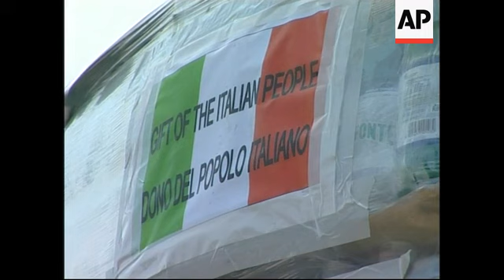Italian aid arrives; Funerals of Hezbollah fighters and civilians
Beirut
1. Italian ship "San Marco" docked in Beirut port
2. Italian flag
3. Italian soldiers on board
4. Trucks
5. Close-up of sign reading "San Marco"
6. Photo opportunity of Italian officials
7. SOUNDBITE: (English) Guido Bertolaso, Head of the Italian Department of Civil Protection:
"We are just bringing here in Beirut 500 tonnes of medical equipment, drugs for children and women, food for children and women, and shelters for families."
8. Forklift
9. Security checking forklift
10. Italian soldier on board
11. Various of aid
12. Close-up of sign on aid reading (in English and Italian) "Gift of the Italian People"
13. Forklift transporting aid
14. Aid
15. Forklifts transporting aid
16. Packages of bottled water
17. Trucks
12. Wide of convoy of trucks leaving
13. Wide of ship
Beirut Southern Suburb
14. Top shot of mourners
15. Close-up of mourners carrying pictures of Hezbollah fighters
16. Mourners chanting pro-Nasrallah slogans
17. Various of coffins being taken out of hospital
18. Troops holding wreath
19. Various of coffins being carried away
20. SOUNDBITE: (Arabic) Mother of Hezbollah fighter killed, name unknown:
"I am ready to sacrifice all four of my children to Sayyed Hassan Nasrallah and the resistance.
21. Women holding posters and chanting pro Hezbollah and Nasrallah slogans
22. SOUNDBITE: (Arabic) Wife of Hezbollah fighter killed, name unknown:
"This is neither the first nor the last of the martyrs. Those are the martyrs of the nation. They brought pride to the nation. Hopefully his son (referring to her own son) is following his father's steps. We are all ready to sacrifice ourselves for Sayyed Nasrallah."
23. Women chanting pro-Hezbollah slogans
STORYLINE:
An Italian navy ship carrying humanitarian aid arrived at the Beirut port on Saturday, six days after a UN-brokered ceasefire took effect.
The Head of the Italian Department of Civil Protection, Guido Bertolaso said they brought "500 tonnes of medical equipment, drugs for children and women, food for children and women, and shelters for families."
Meanwhile, in a southern Beirut suburb a funeral procession began on Saturday for Hezbollah fighters and civilians killed in the 34 day Israeli bombardment.
Grieving relatives held portraits of Hezbollah fighters while chanting pro-Hezbollah and pro-Hassan Nasrallah slogans. Nasrallah is the leader of Hezbollah.
The wife of a Hezbollah fighter who was killed said, "this is neither the first nor the last of the martyrs. Those are the martyrs of the nation." She added, "We are all ready to sacrifice ourselves for Sayyed Nasrallah."
Over a thousand Lebanese people were killed by the Israeli military campaign, according to the Lebanese government. Most of them were civilians.
Israel started bombarding Lebanon on July 12 in response to Hezbollah's capture of two Israeli soldiers in a cross-border raid.
There is still no firm date for a deployment of an enhanced international force that is supposed to expand to as many as 15-thousand troops and join an equal number of Lebanese soldiers.
The first members of that force, several dozen French military engineers, did come ashore on Lebanese soil on Saturday.